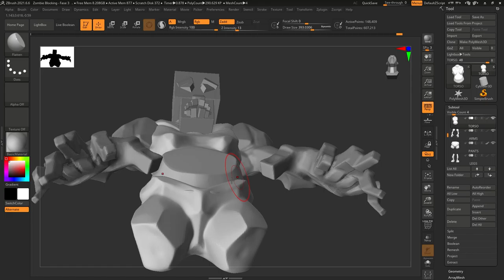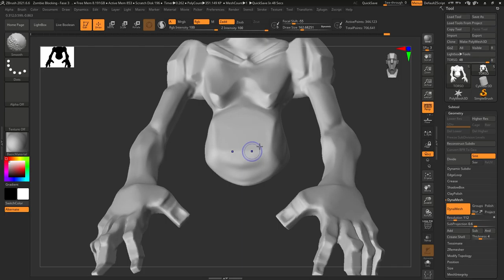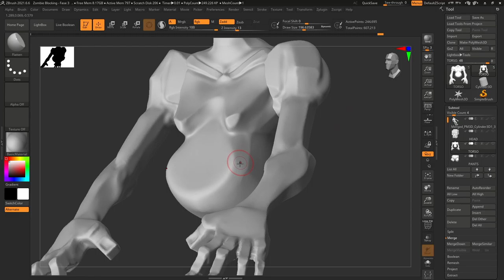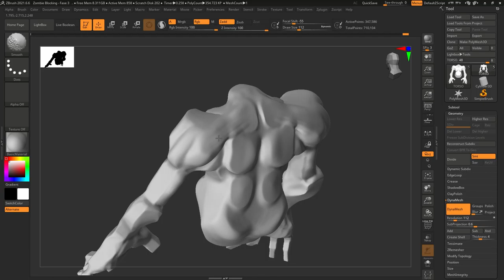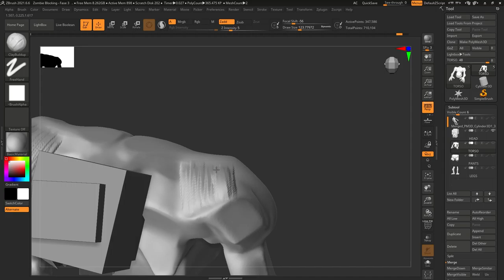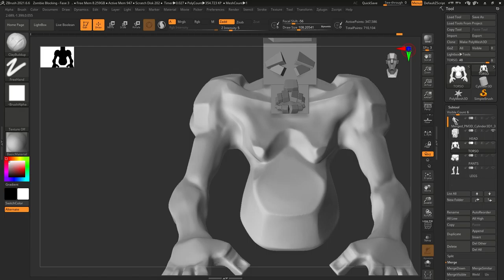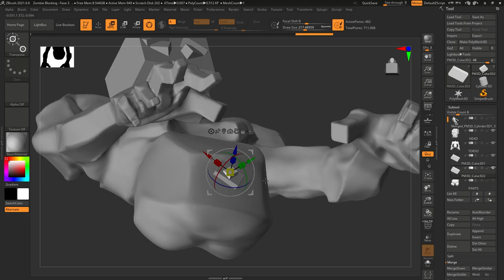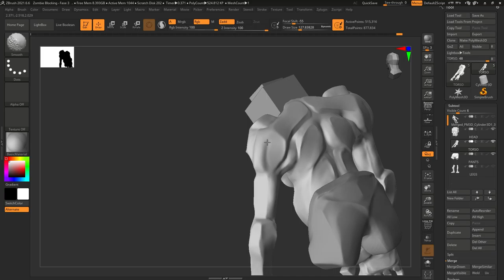Week 7: Zombie [Blocking Part 4] - Timelapse: Sculpting Course